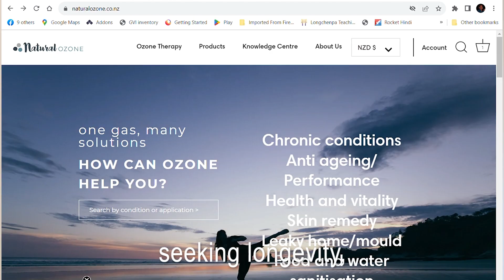Website 2.0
Ozone - is it just too good?
One of the problems with providing ozone solutions to our customers is that there are so many applications, it can become confusing!

Air ozone to reduce mould, ozonating water to create our own mouthwash, disinfectant and health tonic, ozone therapy for chronic disease, bio-hackers seeking premium health, elite athletes seeking the winning edge. The list ges on!

Our challenge when creating our new website was how to help our visitors save their precious time by making it so easy to find what they need.